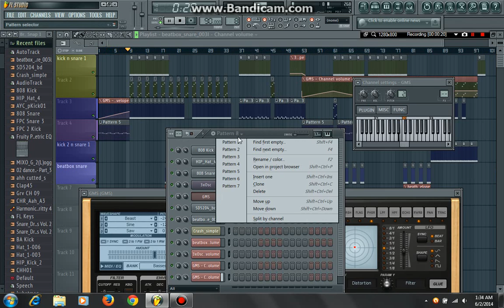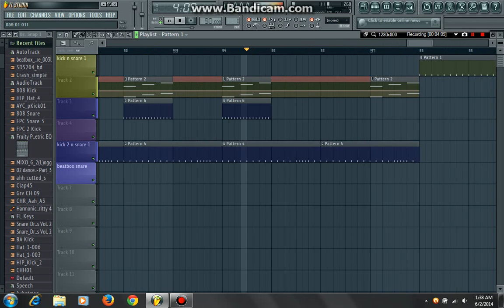FL STUDIO - EASY BEAT 6 - Young SAND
FL Studio 11 demo speacial edition by Young SAND.
From FL Studio MixTape Easy Beats.

Fl Studio - Easy Beat 6